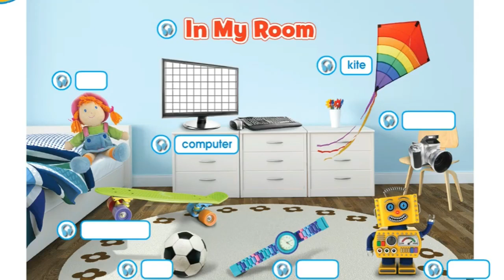Smiles 2 Module 4 The World Around Us Vocabulary p 50 2